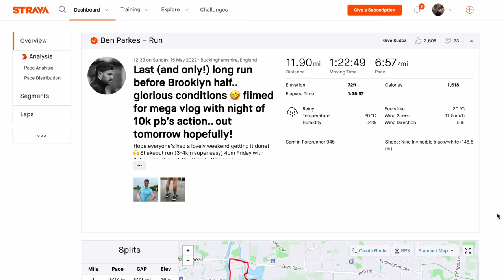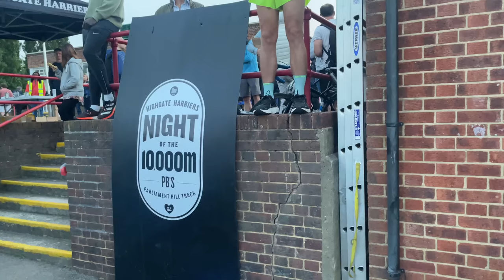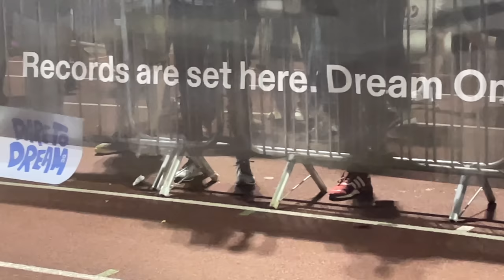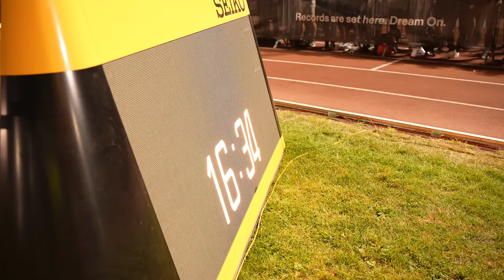Final LONG RUN (bit scared!) before Brooklyn & INSANE Night of the 10k PB's action! EPIC RUNNING!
Join us as we head out to get the last (and only!) long run in before Brooklyn Half Marathon next weekend. Then we rewind to the Night of the 10,000m PB's event on Parliament hill to see all the action!

ALL NEW RUNNING HATS, SWEATERS, TEES IN STOCK WITH FAST WORLDWIDE SHIPPING!

TRAINING PLANS TO GET YOU THAT PB YOU DESERVE!